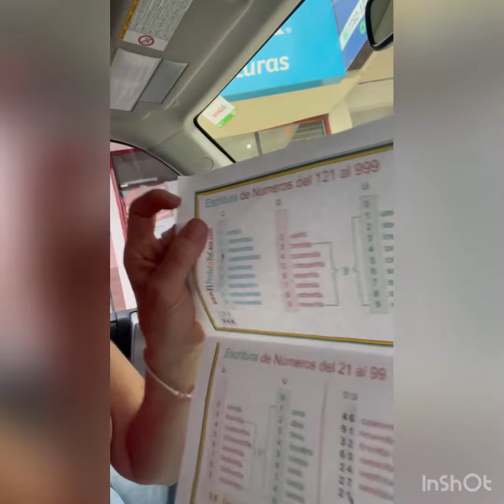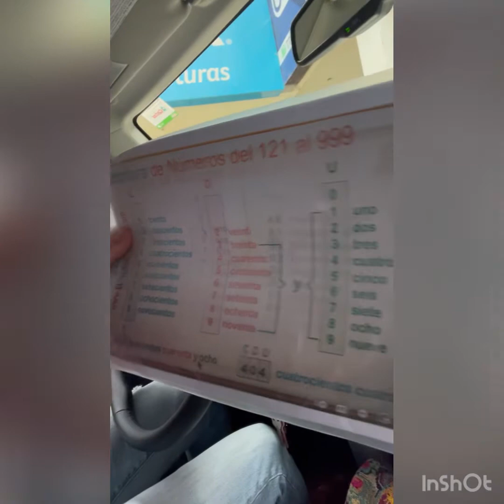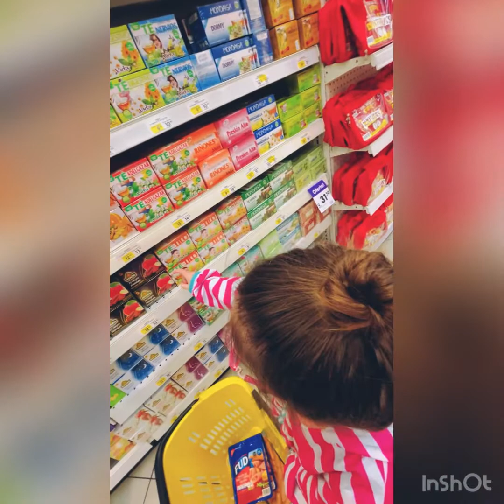Just a Mayan man & his machete